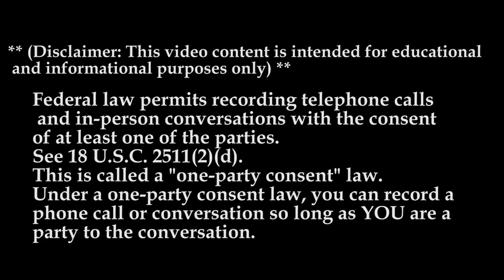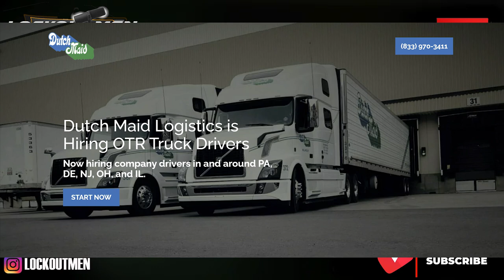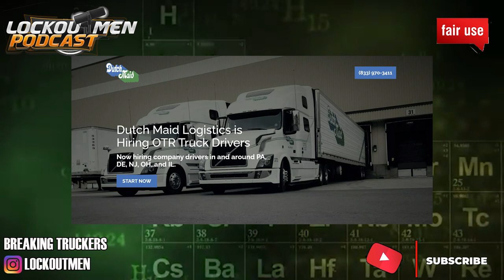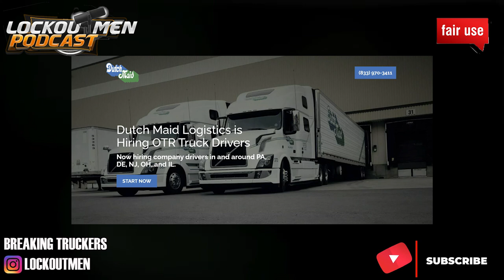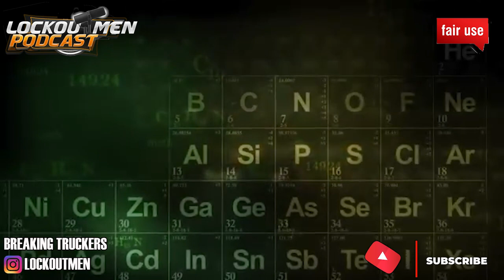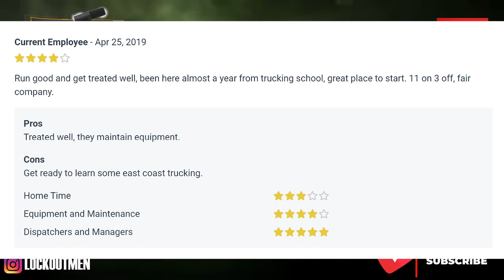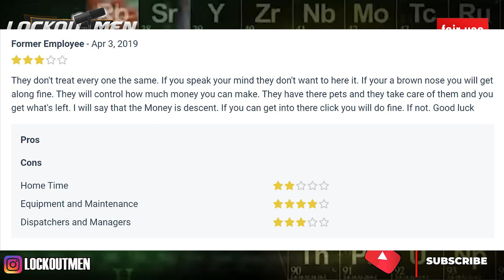Dutch Maid Logistics MTC2022 | The Recruiter Call Channel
In Today’s Episode of Lockoutmen Podcast Show: Dutch Maid Logistics
Dutch Maid Logistics Offers These Comprehensive Benefits and More
Competitive Compensation and Benefits:
Earn an average pay of .82 CPM.
Top drivers earn up to $100,000/yr
Earn a bonus when you average 2,000 miles/week.
Earn an extra .15 CPM on all loads going to the East Coast that pay on the way out there.
Earn regular quarterly bonuses in addition to your regular wages.
Earn additional multiple bonus opportunities based on routes & safety.
Receive your sign-on bonus of up to $5,000 depending on your experience.
Take your pets along for the ride.
Additional Perks:
Receive $175 on top of miles when going into NYC.
All Dutch Maid reefer trucks come with refrigerators, APUs, and inverters.
As a full-time employee, you are eligible for the group health, vision, and dental program with or without dependent coverage.
You will be paid to drive on a holiday.
401(k) retirement plans are available after 12 months as a full-time employee.
A wellness program is also available.
You will receive thorough training on the job by certified Reefer OTR truck drivers.
Dutch Maid welcomes co-pilots. Ride with your best friend.